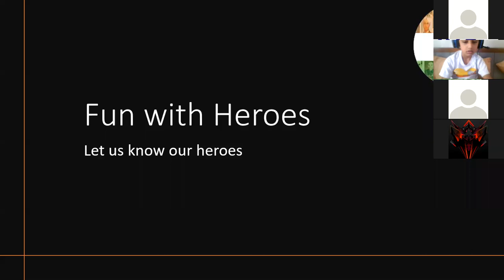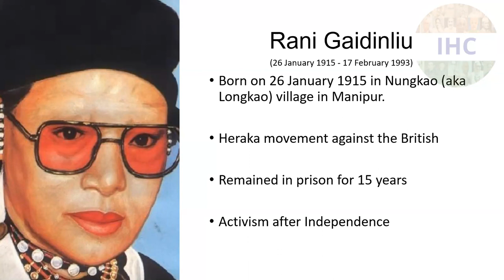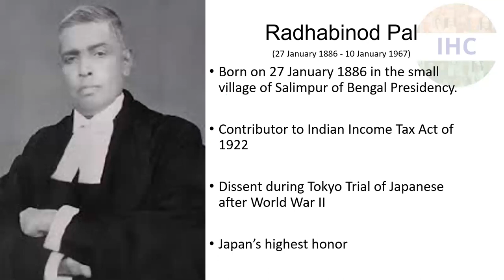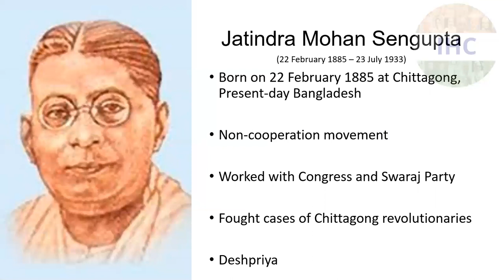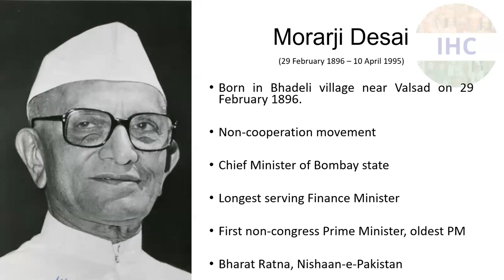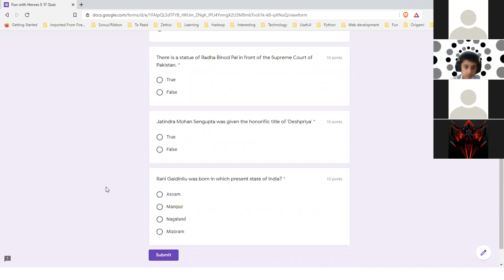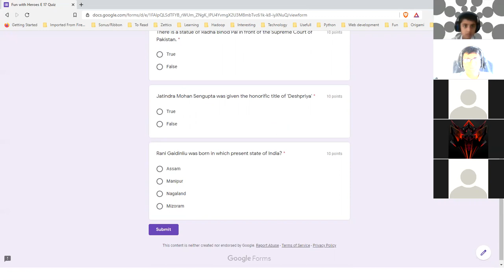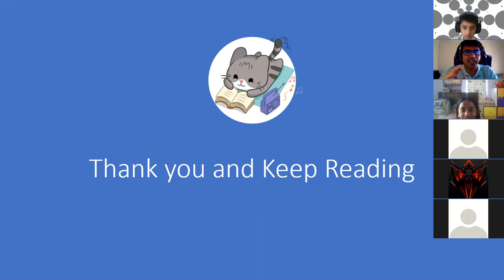Indian Heroes | Fun with Heroes E17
This sessions covers following heroes:
Rani Gaidinliu,
Radhabinod Pal,
Jatindra Mohan Sengupta,
Morarji Desai